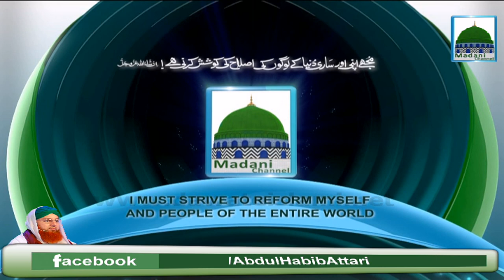Hazrat Ali Ki Mukhtasar Seerat (Short Clip) Haji Abdul Habib Attari